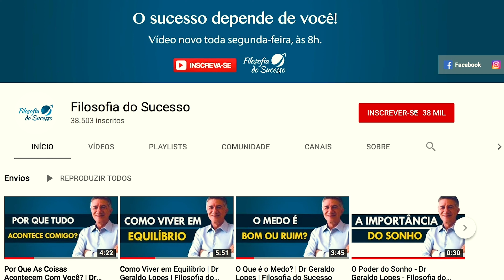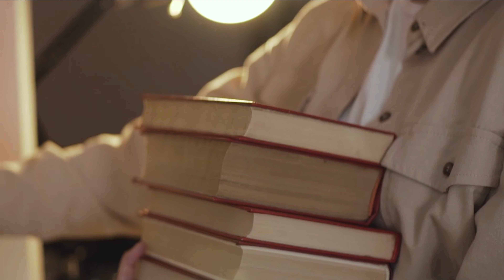Como Superar as Dificuldades e Tristezas da Vida? - Dr. Geraldo Lopes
Ajude a transformar vidas e levar conhecimento  para quem você mais ama.

Realize uma palestra transformadora com Dr. Geraldo Lopes na sua empresa,